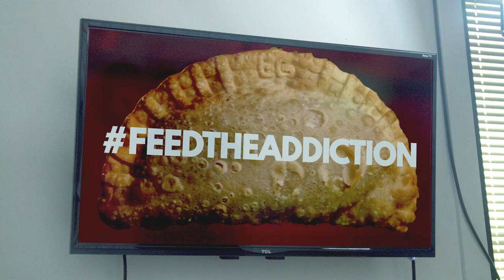Empanada Guy Commercial 2015 - "Empanada Guy Platter"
Just in time for football season...

Introducing the Empanada Platter- 10 pieces, any flavor, for $27.50. Order online or by phone- pick them up at the restaurant or any Empanada Guy food truck.

Let the Addiction Begin!